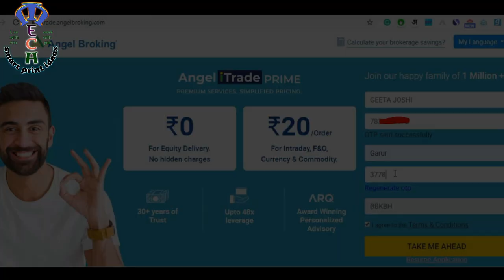How to print watch dial || watch dial prints || watch dial printing machine || तीन कलर डायल प्रिंट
About this video.: doston! Iss video me wrist watch yani kalayi ghadi bahot hi bareek matter 3 colour me print karne ke bare me dikhaya gaya hai agar aap bhi hath wali ghadi ke dayal me kisi company ke liye ya kisi ke liye Advertisement ke liye print karna chahte hain aur aap print nahi kar paa rahe hain to iss video ko dekhkar bahot hi aasani se chhote matter 3 ya 4 ya iss se bhi jyada colour me print kar sakte hain.

Fully automatic hot lamination machine
Thermal roll to roll fully automatic lamination machine for big project
Hot Lamination roll
Hot lamination pouch for id card
Hp multifunction laser printer
Double side tape
Matt a4 Butter paper
Glossy (matt finish)a4 butter paper
Butter paper a3 (tracing paper)
Screen frame 12×15
Sqeeze stapper 3 inch 5 inch
Clamph
Super coat emultion plus sensitizer
Nova tracing paper legal size
Printable id card with Epson printer
Id card holder
High quality water pressure machine
Semi automatic box straping machine
Pvc brown tape 2 inch 65 mtr.(6 pcs.)
Box packing plastic straping roll
Tabletop pouch heat sealer
Multi pupose storage 150 gm. zip paper pouch👇
Multi purpose storage 500gm.zip paper pouch 👇
Multi purpose storage 250gm.zip paper pouch👇
Transparent clear zip pouch 👇
Pvc ink But i didn't use it 👇
3×3×2 inch paper printable box👇
Gift box👇
Cake box👇
Wedding butterfly gift box👇
Wooden fancy box👇
Round disposal food container👇
Panasonic hair dryer
Phillips hair dryer
Nova hair dryer
Havells hair dryer
Hair dryer holder